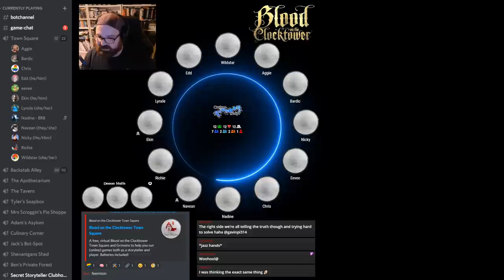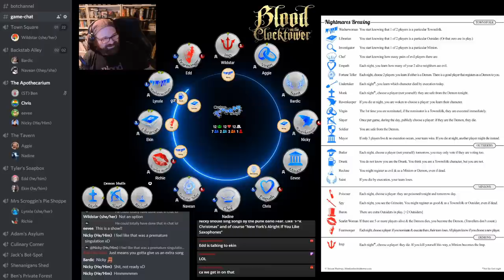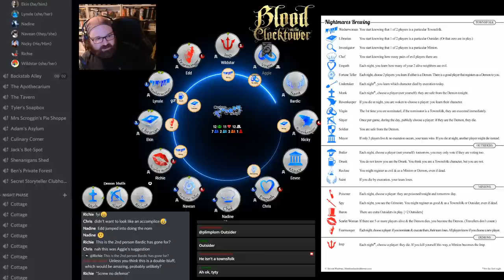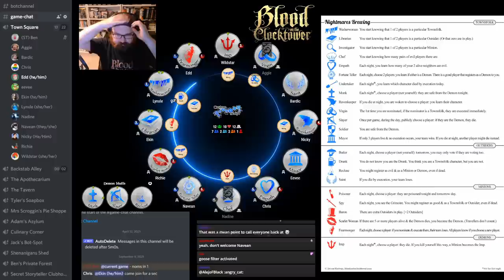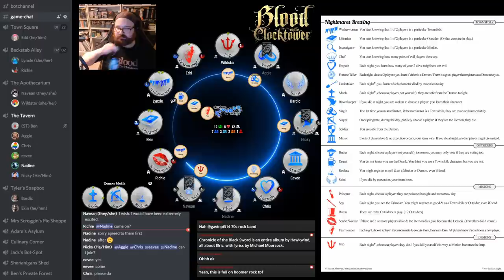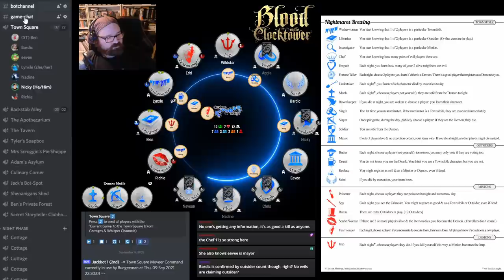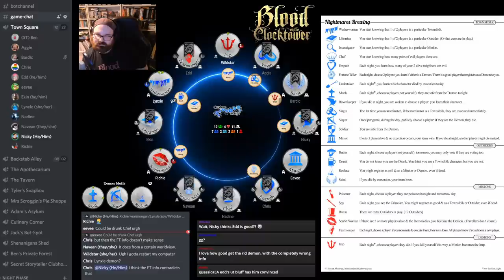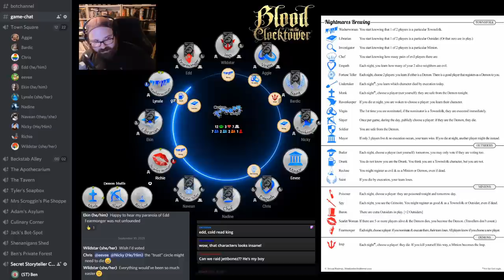Experimental Character Showcase - Fearmonger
Over the coming months, we'll be showcasing some of the experimental characters, live on stream, with an eye to helping prospective Storytellers see them in action and learn how best to run them.

This week it's the Fearmonger, a minion who makes nomination and execution an even more nerve-wracking experience than it already is!